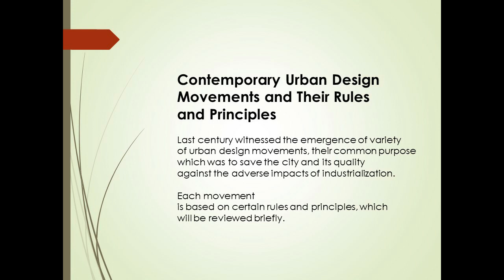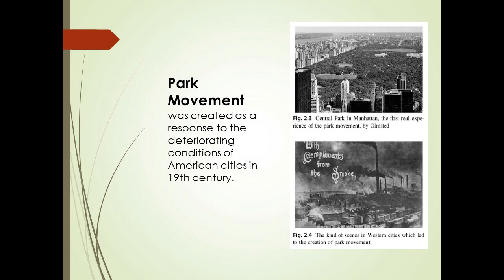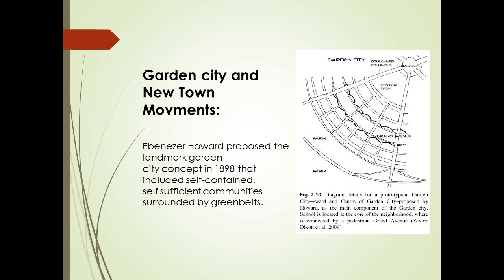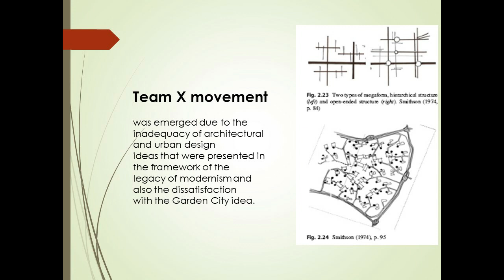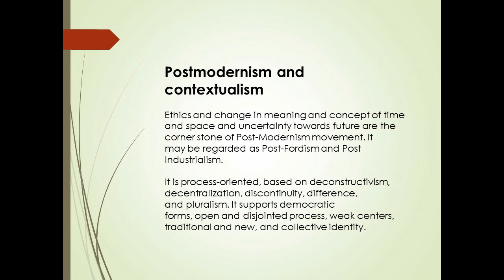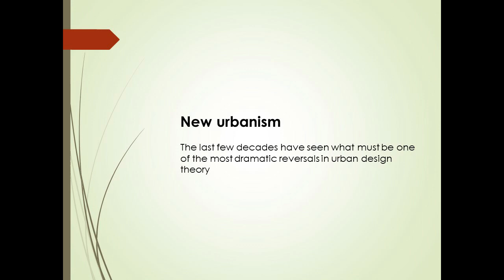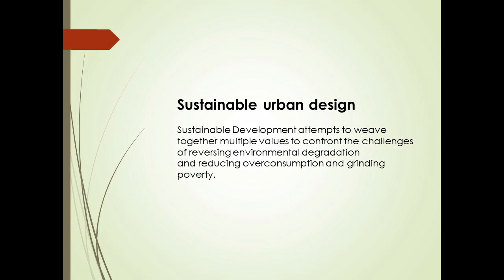A lecture on Urban Design Movements | Urban Planning | Edu-Archs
chapters
0:00 Intro
0:40 park movement
1:30 city beautiful movement
2:01 garden city movement
2:49 modernism
3:19 team x movement
3:56 post modernism
4:33 new urbanism
6:26 sustainable urban design